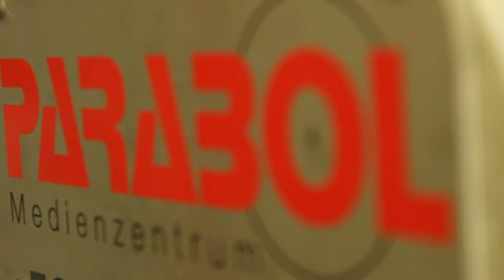CiTyVee Kreativ Treffen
Kamera & Schnitt: Joscha Kirschner

Am 27. Februar bis zum 1.März gibts wieder ein Youtube-Barcamp...

Weiter Infos unter: barcamp.cityvee.de